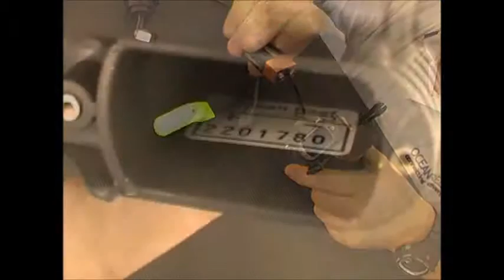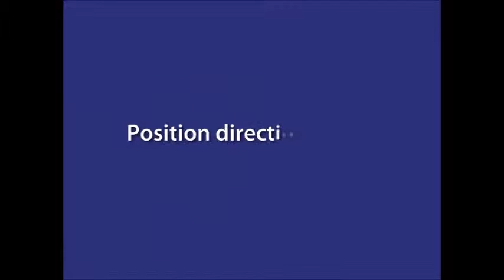Granfacciale Ocean reeef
Uso del granfacciale Ocean Reef